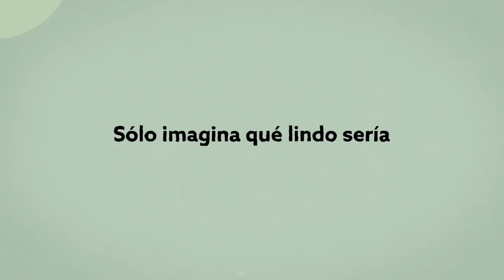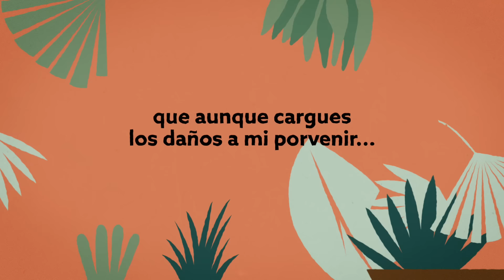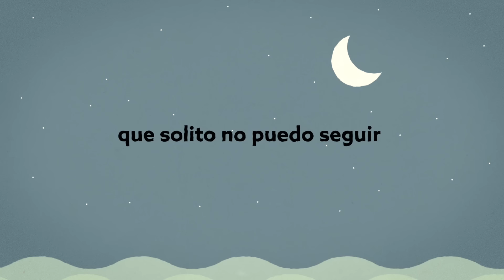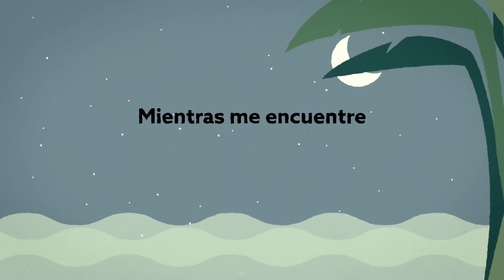Jósean Log - Sábanas Tibias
Sábanas Tibias es una canción de Jósean Log.

Parte del EP 'El Futuro No Existe':
1. Canción Sin Nombre
2. Un Día Más
3. Alguien Como Tú
4. Sábanas Tibias

Acordes:
versos: F   Bb   F   Bb   F   Bb   F   Bb   F   C   F   ( Bb   F   C   F )
interludio: F   C   F   Bb   F   C   F